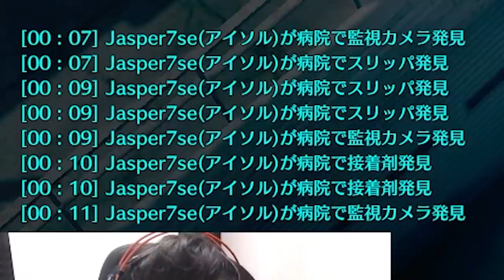久々のスタジャスDUO！！Trollコンビはこっちでも絶好調だった…【Eternal Return: Black Survival】